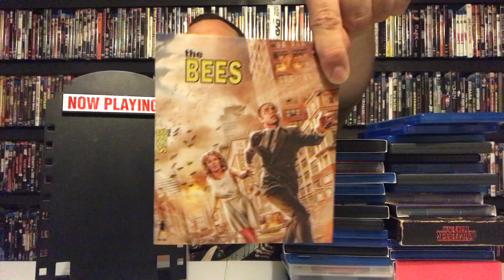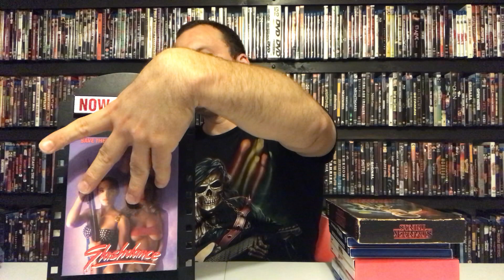Blu ray and dvd update - July 2022